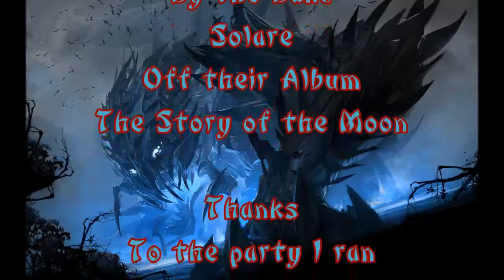Guild Wars 2 Ascalonian Catacombs Path 3 Quick Run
A fast run of AC Path three with a pick up group from Gw2lfg.com, enjoy!